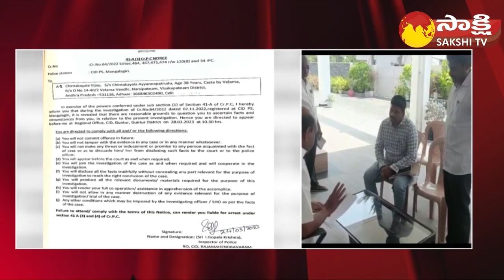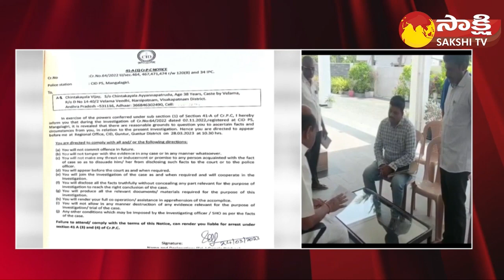CID Issues Notice To Tdp Leader Ayyanna Patrudu Son Chintakayala Vijay